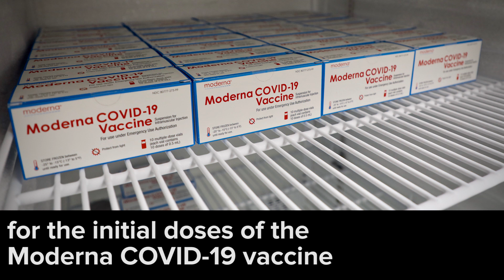COVID-19 Vaccine Distribution | Cincinnati Children's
Cincinnati Children’s received our first shipment of 4,100 doses of the Moderna COVID-19 vaccine and began vaccinating employees on Dec. 23. Watch as employees explain what this historic and exciting day means to them.